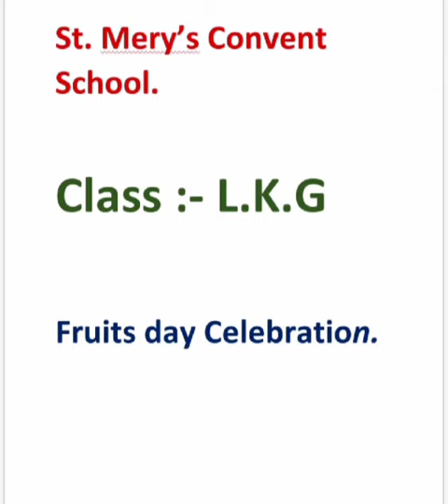Fruits Day Competition II Class LKG ll St. Mary's Convent School Gakhala ll